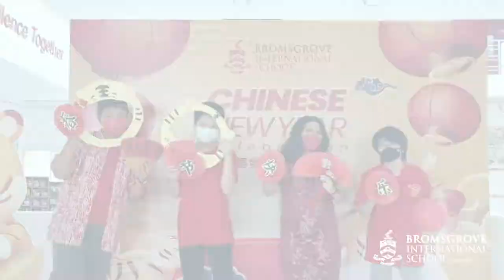BIST Chinese New Year 2022 - Windsor Park Campus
We celebrated Lunar New Year, The Year of Tiger, at Windsor park campus with traditional Chinese activities throughout the week along with traditional Chinese food being served. It was wonderful to see students enjoyed the activities with their smiling eyes under their masks.